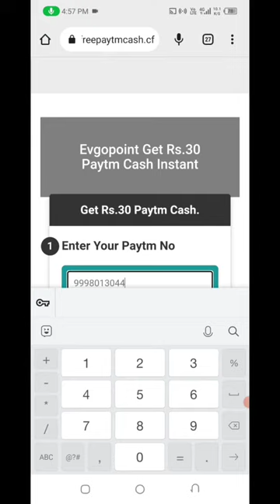🤑Today New Campaign Loot Offer 30₹+36₹+39₹ Instant Paytm Cash || Tasks💰Campaign BUG|| New Paytm app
quote paytm
2 paytm accounts
2 paytm in one phone
2 paytm account kyc
loot paytm cash
loot paytm
loot paytm gold
3 patti paytm cash 2021
50 rs paytm loot
5 rs paytm cash
bp paytm
e paytm
e-campaign
1 paytm cashback points equal to
1 paytm first points equal to
2 paytm accounts
2 paytm in one phone
20 paytm cash
paytm 7 pe 700 cashback offer
paytm 9apps